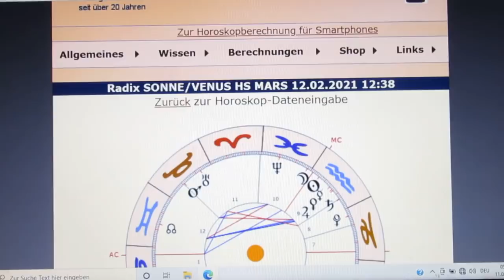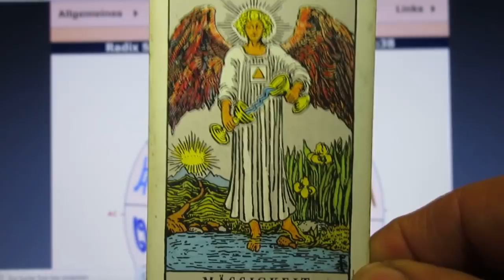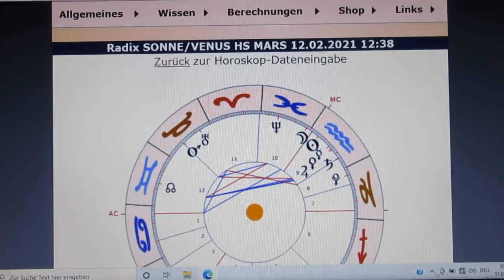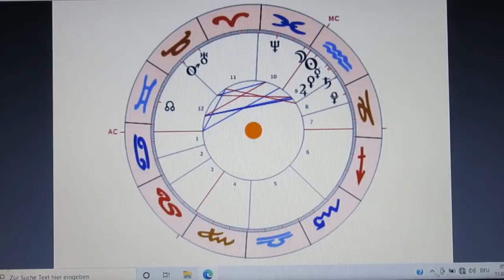SONNE/VENUS Quadrat MARS - 12.02.2021 - Befohlene ANTIDEMOKÄLTE? - 1/4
Morgen ist ein "keltischer SONNTAG", was sehr gut werden sollte!
Die Zahlen zeigen weniger sonnige Aussichten, auch wenn die SONNE die letzte Zahl. Auch das Horoskop lässt mit dem Ausdruck der SONNE etwas auf sich warten.
Die XII steht für die dramatische Veränderung unserer kleinen Welt. Viele Entwicklungen haben sich für uns als dramatisch erwiesen!
Die XIV als "Drehpunkt" weist auf die kommenden Tugenden: Demut, Bescheidenheit und Dankbarkeit. Objektiv betrachtet sind wir sehr großzügig mit den aber auch vielfach undankbar für die vielen Annehmlichkeiten  umgegangen. Jetzt offenbart sich die Gelegenheit für viele Jahre, wieder zur Dankbarkeit für das WENIGE zurück zu gelangen!
Die XVI beschreibt quasi rückwirkend die Ursache für die XII, denn es wird die gesamte Zivilisation rasant enden. Momentan befinden wir uns noch in einem Zustand "irrealer Hoffnung", der sich aber schlagartig ändern wird.
Die XVIII steht zwar grundsätzlich für die Täuschung, doch hier geht es um die END-Täuschung - die Lügen werden einfach nicht mehr geglaubt...
Die XIX gibt großen Anlass zur Hoffnung - dass alle kommenden Entwicklungen letztendlich zum GUTEN führen werden! Wir durchlaufen einen Läuterungsprozess an dessen Ende ein großartiger Entwicklungssprung steht!

Schwierige Zahlen - allerdings mit gutem Ausgang. (Augen zu und durch...)